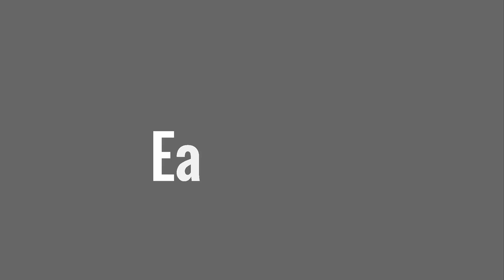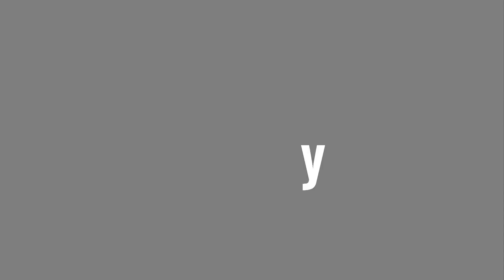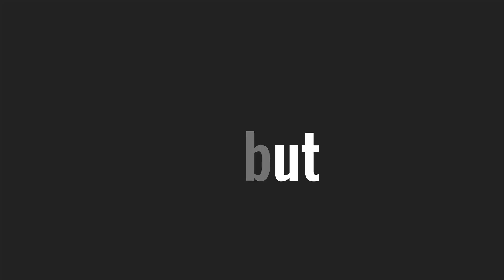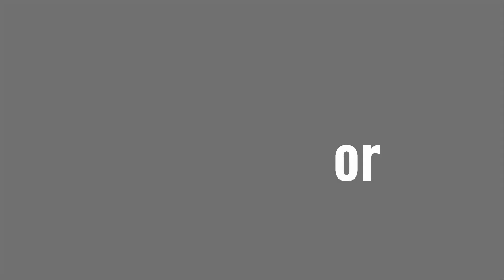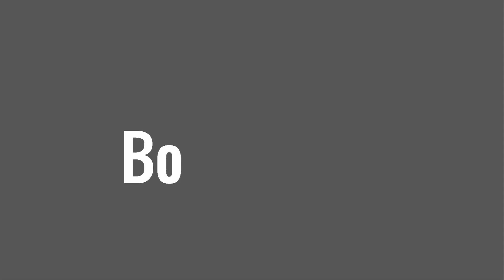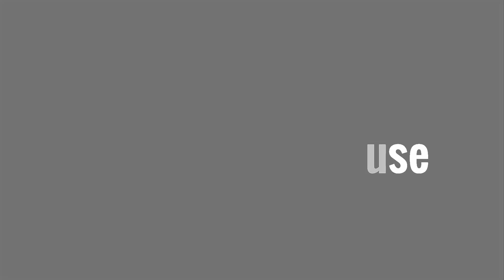Agyness Deyn - Lifestyle, Boyfriend, Family, Net Worth, Biography 2019 | Celebrity Glorious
♡Celebrity Glorious♡